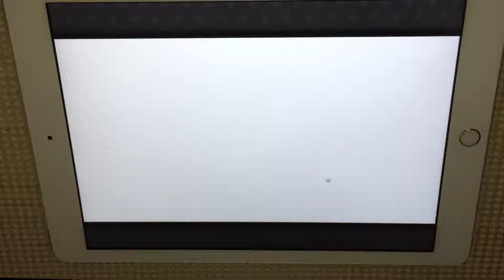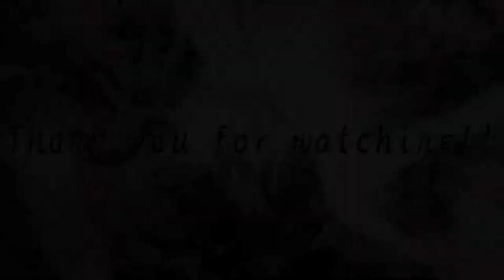【夢色キャスト】Caliburne ～Story of the Legendary sword～ (MASTER Lv13) PERFECT COMBO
お引越ししてPCぶっ壊してちょっとだけ期間開いちゃいました！
のでPC激安のを買いなおしましたよ・・・。

あとiPad2から5に変えました！！！！
これでいろんな音ゲーができるように！！
動画にもしていきますね›‹

さて夢色キャスト！ちょっと前まで小さい画面でやってました！
ちょうどおそ松さんコラボしたときですねぇ！！
推しはカイトと昴くんです！！

チュウニズムもコラボしませんかねぇ？？？？？？？？

Caliburne ～Story of the Legendary sword～
Project Grimoire
MASTER　Lv13

素材使用
びたちー素材館